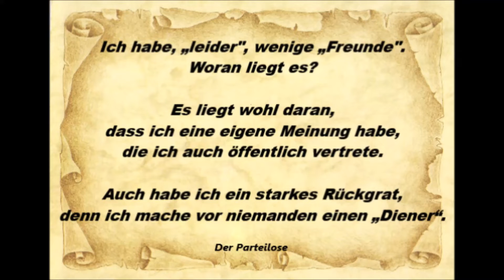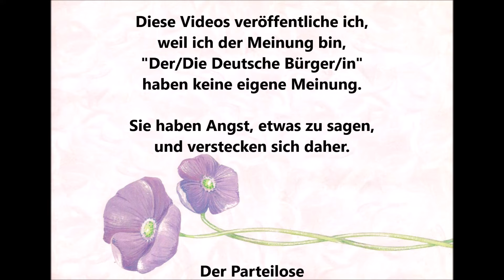Bundestag 30.01.2020 * Beschleunigte Beschaffung im Verteidugungsbereich * CDU/CSU * AfD